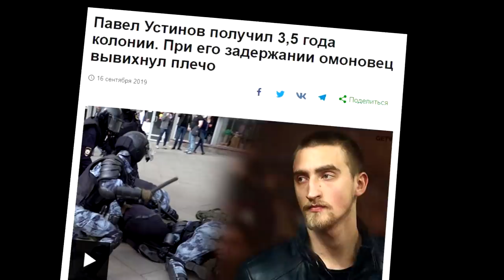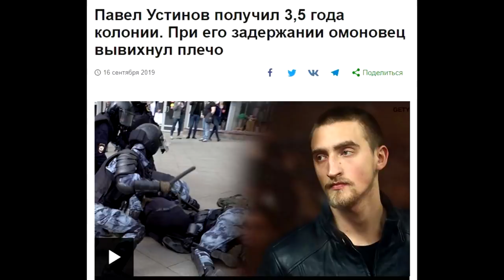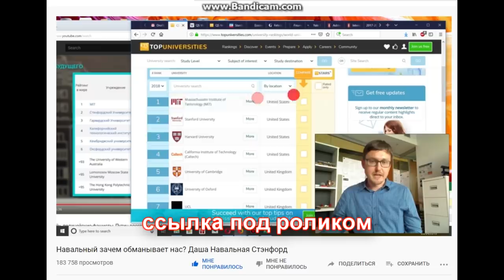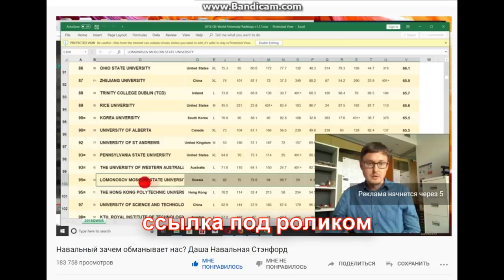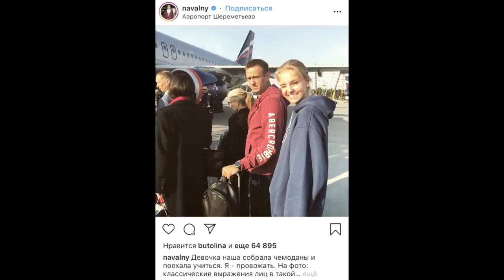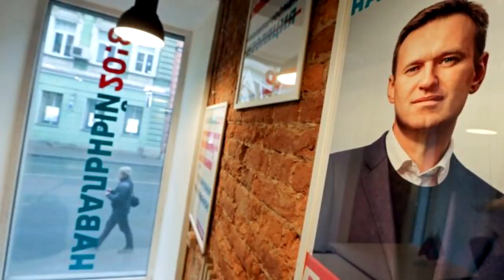😮 Как Навальный стал таким богатым человеком ? 💰 ( дочь Навального )